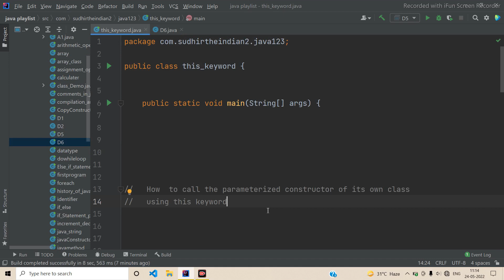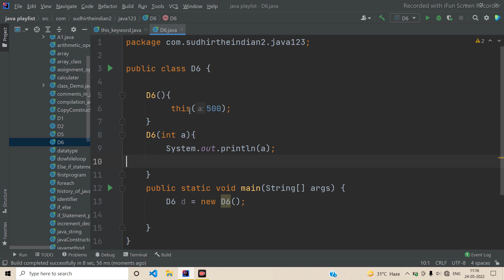#62 How to call parameterized constructor of its own class in Java using this keyword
In this video, I want to show How to call parameterized  constructor of its own class in Java  using  this keyword